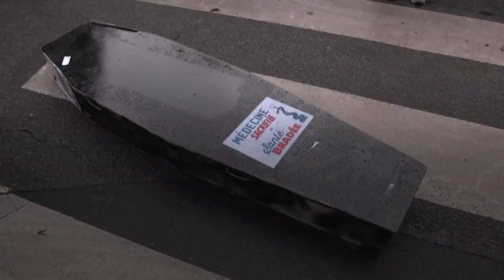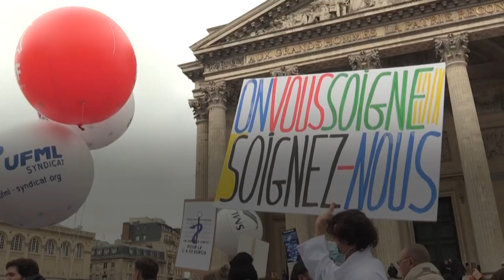3 revendications des médecins généralistes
Revalorisation des consultations, maintien de la liberté d’installation, meilleure considération… Les médecins généralistes ont manifesté dans l'espoir d'être entendus par le gouvernement.

Cette colère survient alors que se tiennent les négociations de la convention liant les médecins libéraux à l’Assurance maladie pour les cinq prochaines années.